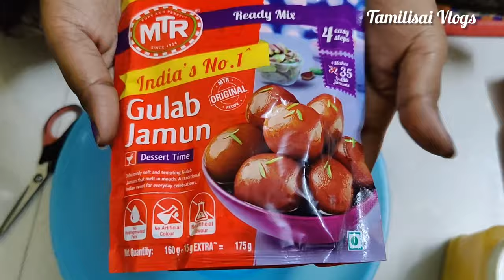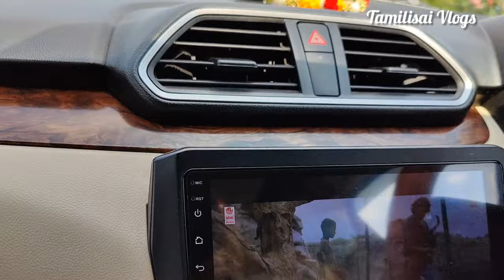🎂பிறந்த நாளில் நான் செய்த நல்ல விஷயம் | Village Cooking Channel | Tamilisai Vlogs| Helped Orphanage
FRIENDSHIP CHILDREN'S HOME, VOICE TRUST
Siruganur West, Tamil Nadu 621105